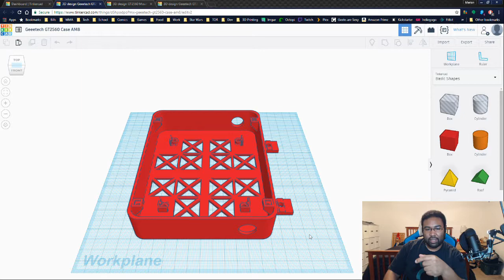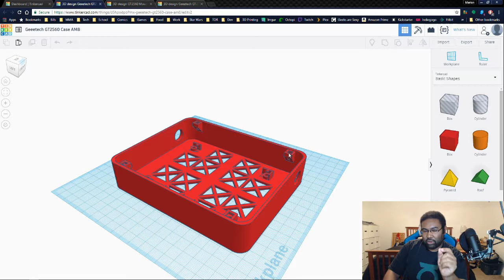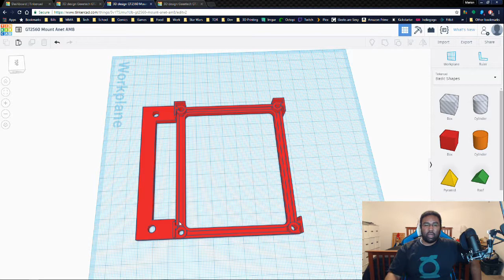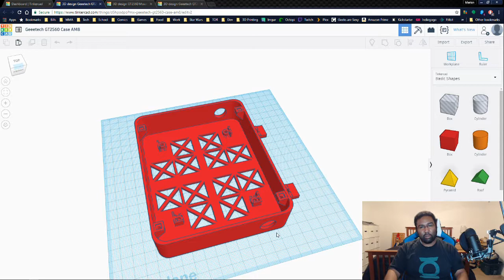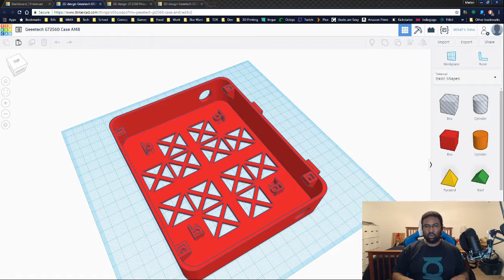3D Printing Vlog #6 - Tinkercad & The Geeetech GT2560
I purchased a Geeetech GT2560 main board for my I3 printer and a new LCD to replace the previous one. Also see my prints and designs from Tinkercad.

I also forgot to record an outro. Ends super weird, I know. Just remember to keep playing games and keep making things.

Geeetech GT2560

LCD Screen